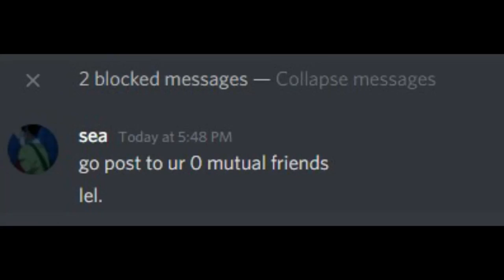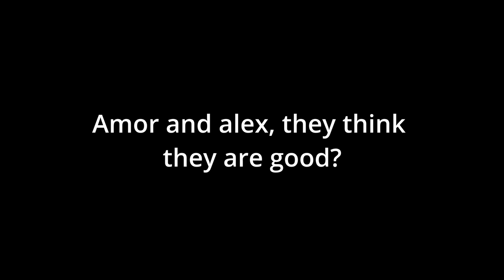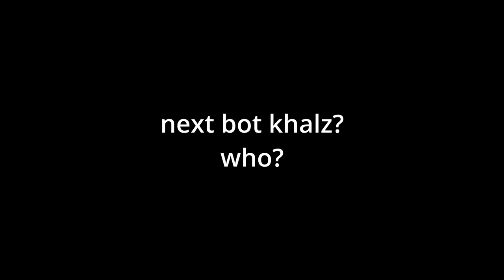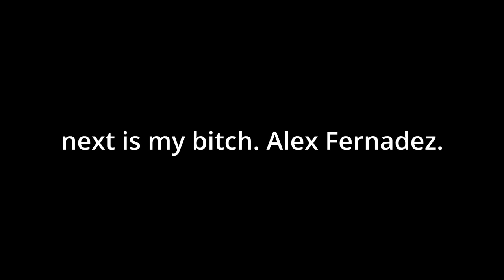BARNFORCOW VS BOTS(ALEX,WARPED,AMOR,CAHPT,KHALZ,MELODY) BEST OF BFC 2021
The Soviet Union’s collapse at the end of 1991, has weighed heavily on the minds of China’s leaders over the past three decades as they seek to avoid a similar fate.
Observers argue its transition from a planned to a market economy that began in the 1970s avoided the pains suffered by Russia and other Soviet states due to rapid privatisation and price liberalism, while the leadership has maintained tight political control.
China’s leaders ‘must learn from Soviet Union’s fatal errors’
17 Jan 2019

Andrei Kozyrev, the Russian Federation’s first minister of foreign affairs, said that leading figures such as Mikhail Gorbachev and Boris Yeltsin failed to seize the moment, and had not been able to control the chain of events – which began to spiral out of control with the aborted coup attempt in 1991 that triggered the collapse of the USSR – and control economic problems such as rampant inflation.
“The results of those events very much depended on political guidance, on political figures and leaders,” Kozyrev told an online panel organised by the US think tank Kennan Institute on December 9.
“Unfortunately both Gorbachev and Yeltsin, they failed to live up to the opportunity for a variety of reasons … The leaders, they should have taken over but they failed to.”
EVERY SATURDAY
SCMP Global Impact Newsletter
By submitting, you consent to receiving marketing emails from SCMP. If you don't want these, tick here
Kozyrev also said he thought Deng Xiaoping, who ruled China in the 1980s and continued to exert influence until his death in 1997, was much better prepared to lead the reform process than any Soviet or post-Soviet leaders, including Yegor Gaidar, the architect of Russia’s controversial economic reforms in the 1990s.
Deng, who studied and worked in France for five years, had exposure to capitalism and experience with business, which may have given him a better understanding of how a capitalist society functioned, Kozyrev said.
Protesters in Moscow during the attempted coup in 1991. Photo: AP
Kozyrev also argued that the Chinese leadership was more flexible regarding economics but still maintained political control, as seen in the bloody crackdown on the 1989 Tiananmen Square pro-democracy protesters.
Joseph Torigian, an assistant professor at American University who researches elite politics in Russia and China, said that for President Xi Jinping the biggest lesson from the end of the Soviet Union was to maintain ideological control and uphold Marxist-Leninist principles.
His father, Xi Zhongxun was part of the first generation of Chinese Communist Party leaders, and his son had grown up reading Russian and Soviet revolutionary literature and made his first overseas trip to Russia.
“Xi has demonstrated throughout his career and also within the context of how he talks about the Soviet Union, this obsession with motivation, morale and belief in the party’s mission,” Torigian said.
China won’t lose a new cold war because it’s not like the USSR, says envoy
24 Dec 2021

“It hasn’t always meant he’s going to take a dogmatic approach to issues. Whenever he does bring up this fascination with ideals, he always talks about how we need to be practical and take things slow.”
Xi has argued the loss of control was the underlying reason for the collapse of the Soviet Communist Party, saying in a 2013 speech that no one had been brave enough to stand and fight for it when it was being dissolved.
He later argued that one of the common reasons for a great nation to fall was the central authority losing power and respect.
The need for control has seen the Chinese authorities introducing a series of regulations to tighten their grip over the private sector in recent years, targeting industries such as technology and private education, while Xi’s “common prosperity” campaign aims to reduce wealth inequality.
 Xi Jinping believes the end of the USSR shows the importance of the CCP retaining tight ideological control. Photo: AP
Cheng Xiaonong, a former aide to Zhao Ziyang, the reformist Chinese premier who was removed from power because of his support for the 1989 Tiananmen protesters, said the Chinese Communist Party would never repeat the path of the Soviet Communist Party.
In September he told the Taiwanese online television programme Xfile report that some post-Soviet states were able to transition to democratic systems because some dissenting voices were tolerated and these then developed into wider social movements.
China and US in new ‘cold war’ says former US Ambassador to China
21 Sep 2019